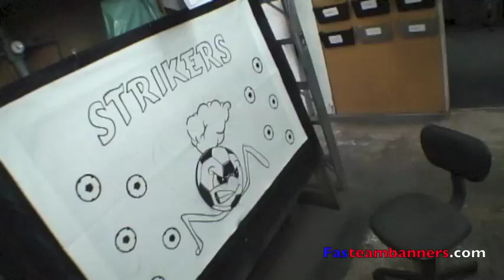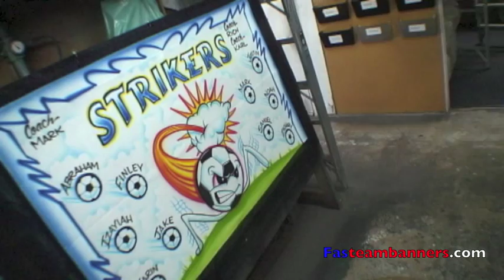FASteambanners Strikers Airbrush Soccer Banner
Painting by Les Salva

Visit FASteambanners.com to view thousands of categorized sample banners.

None of the music used in this video is owned by Fasteambanners.com.